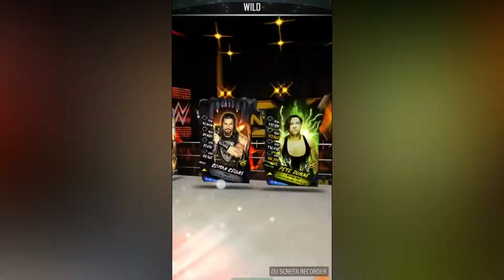How To Pro Cards Faster WWE SuperCard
Just some YouTube video online.

• Xbox One
• Elgato Hd 60
• Xsplit  Broadcaster
• ZTE ZMax Pro
• BlueStackS

I Try To Keep it PG unlike Xavier Woods